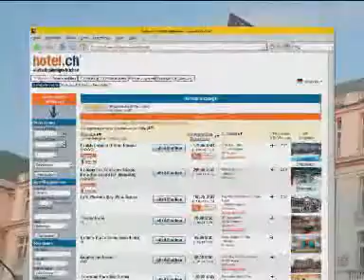eGadgets-News 06.05.2008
Musik für unterwegs im Batman-Design - Duelling Space Marine Copter: Laser Wars im Wohnzimmer - FPV RC Car: Fernsteuerung aus der Ego-Perspektive